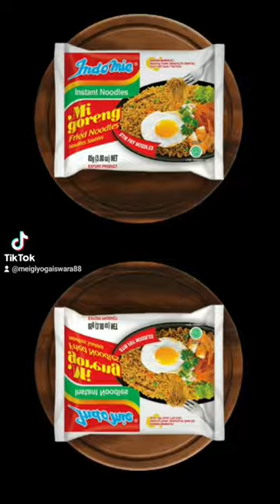INILAH gaji pegawai INDOFOOD Tbk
INILAH Informasi Seputar Perusahaan BUMN dan SWASTA